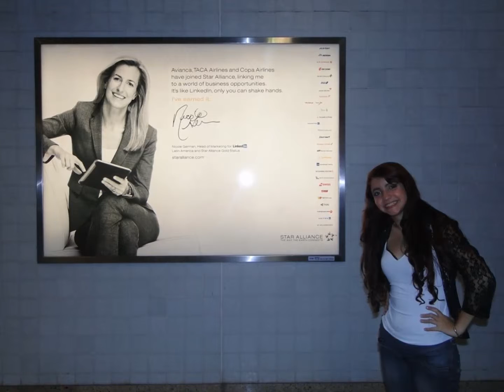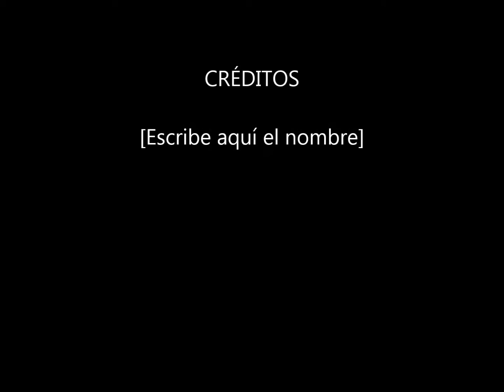ARGENTINA 2013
HILDA AMMANN Y SAMUEL VILLAFAÑE

"Jehová va delante de tí; Él está contigo, no te dejará, ni te desamparará, no temas ni te intimides. Deuteronomio 31:8